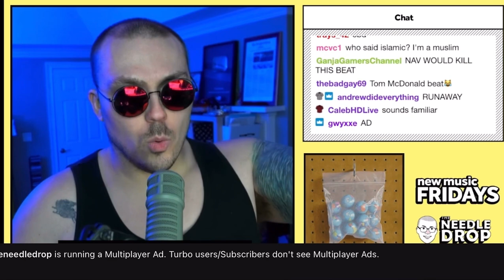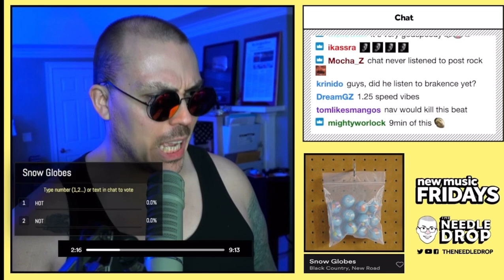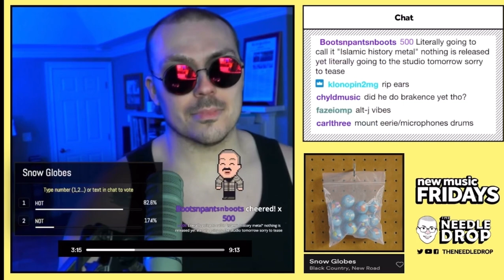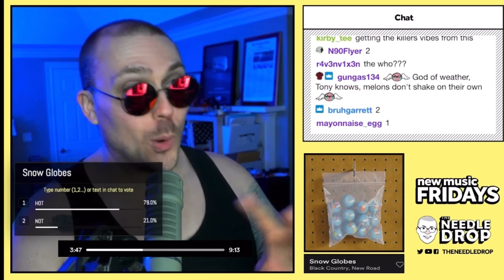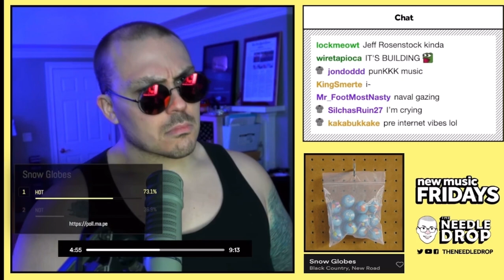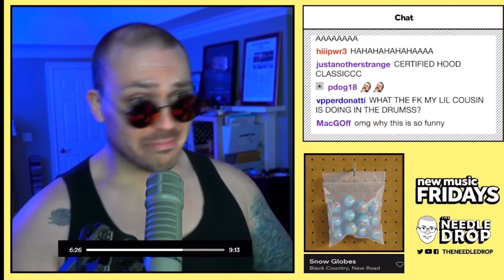Black Country, New Road - Snow Globes - FANTANO REACTION